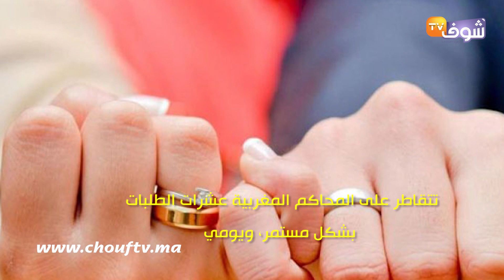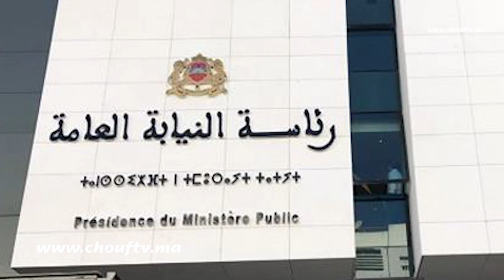بالفيديو..طلبات الإذن بزواج القاصرات بالمغرب في تزايد مهول وعددهن جد صادم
بلغت طلبات الإذن بزواج القاصرات بالمغرب إلى أكثر من 33 ألف طلبا وهو ما يعني وجود تزايد في هذه الطلبات.